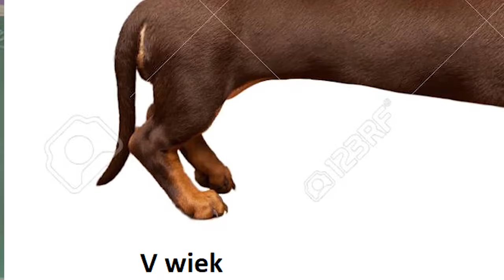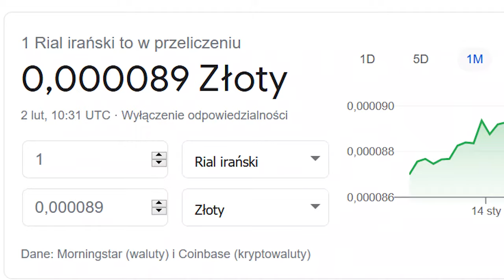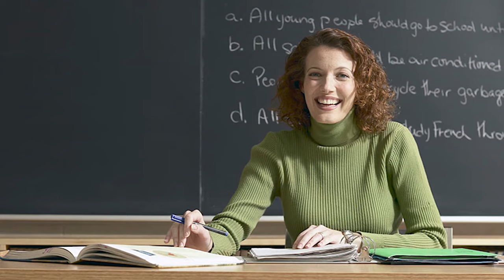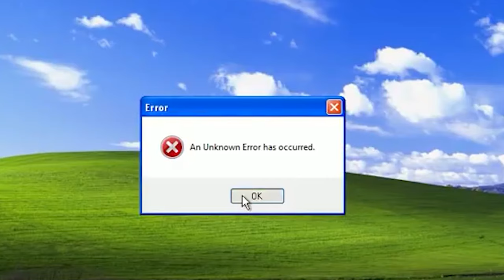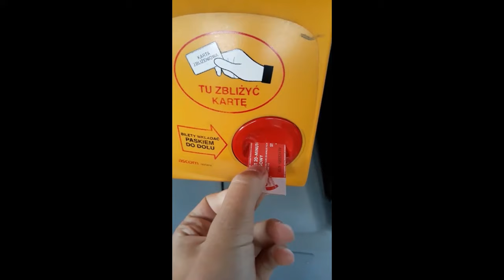ŚREDNIOWIECZE nie ma sensu (przydatna powtórka do matury 2025 na dzień lub rok przed)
Średniowiecze potrafi być niezrozumiałe i miejscami wkurza 😁
Na tym kanale obowiązuje zasada SHARING IS CARING dlatego jeśli podoba Ci się materiał udostępnij go dalej!

🦉 Sociale
@puchacztube [instagram]
@tuuurczi [instagram]